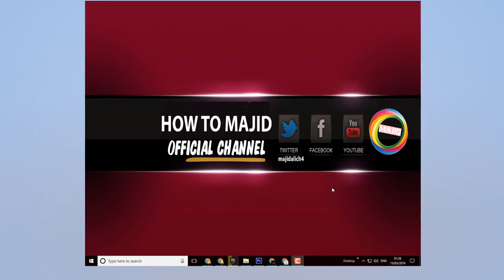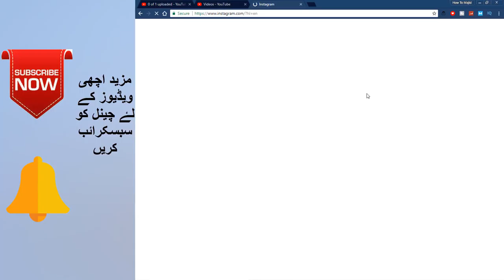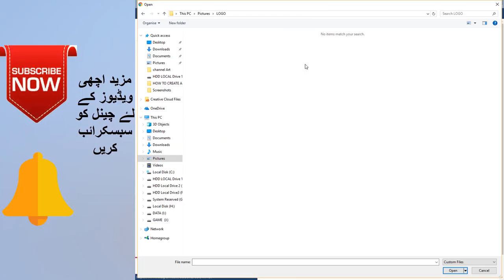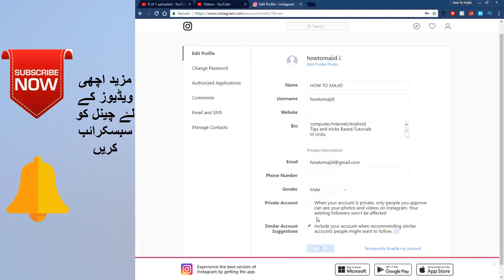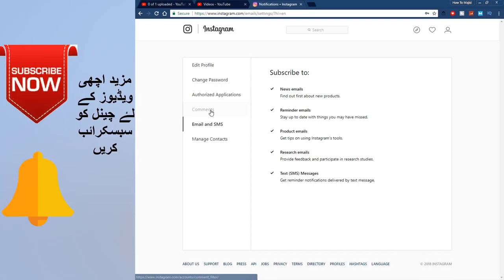How to make/Create Instagram Account with E-mail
how do i craate and log in instagram account

hi guys today i will show you how we can How to make/Create Instagram Account with E-mail in few minutes